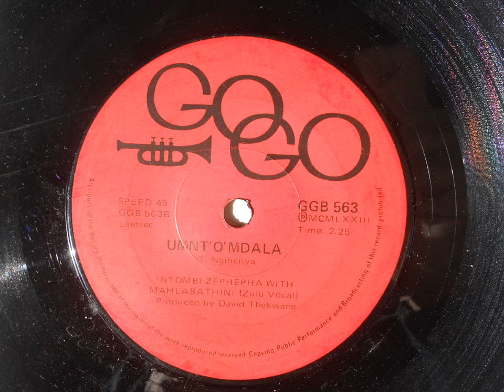Intombi Zephepha With Mahlabathini - Umnt'O'Mdala (Zulu Vocal Jive) (Go Go 563)